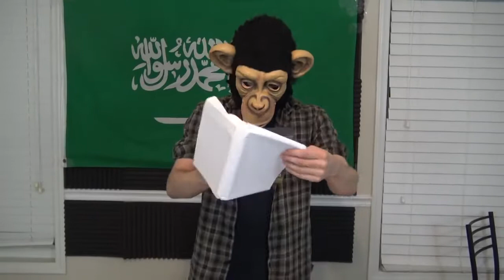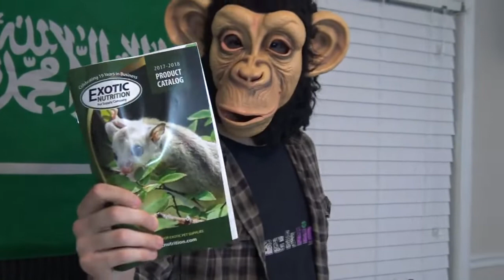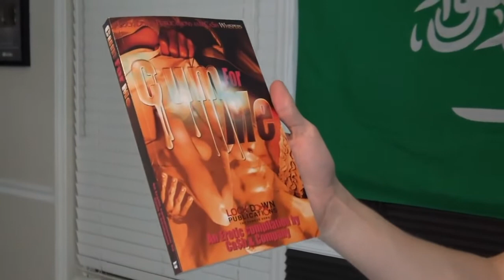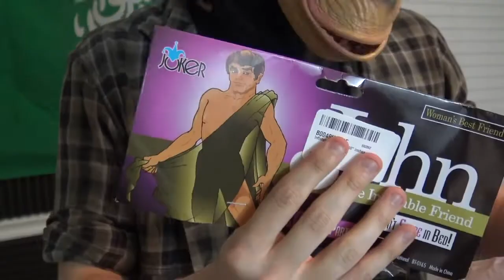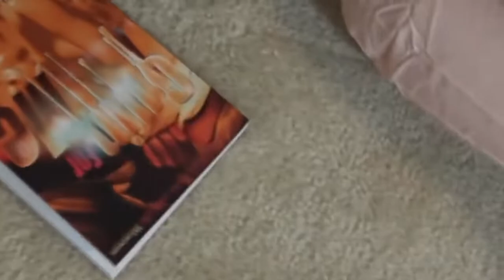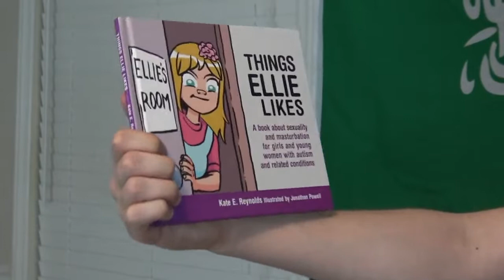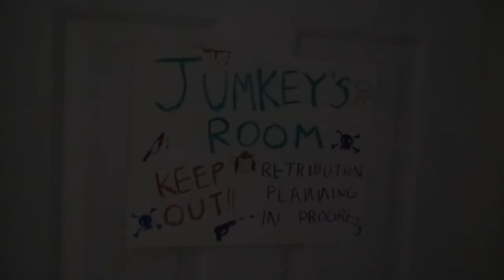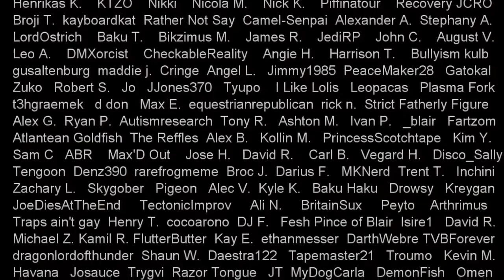Mumkey’s Mailbag #8: The Aftermath of Jumkey’s Retribution